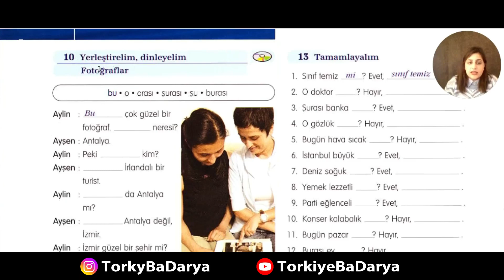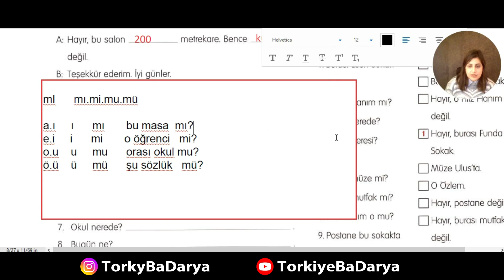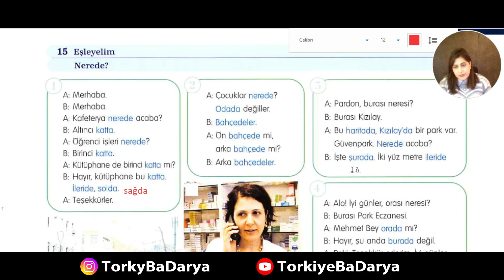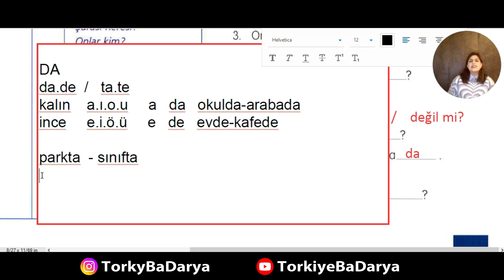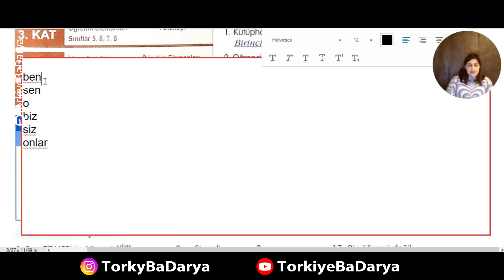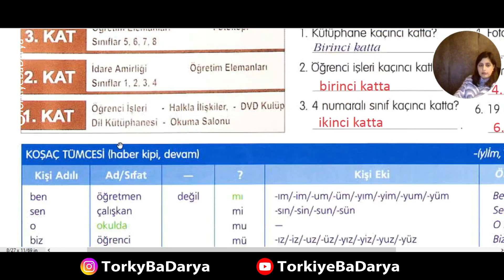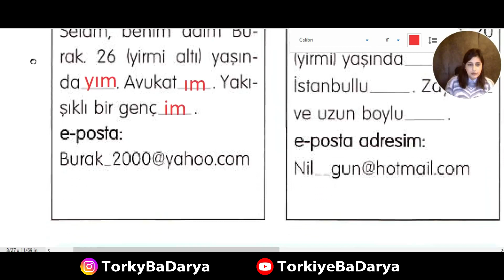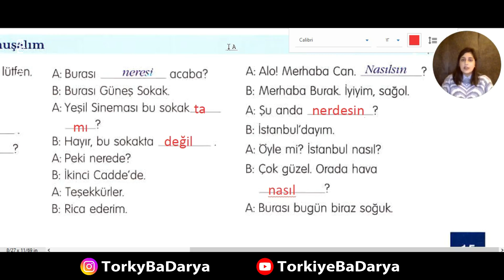کتاب هیتیت یک | جلسه 2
ترکی با دریا | کتاب هیتیت یک
Yeni Hitit 1 | Ders 2

برای دانلود کتاب ها و فایل های شنیداری به کانال تلگرام زیر مراجعه کنید
برای حمایت مالی و دونیت کردن ما می توانید به لیک زیر مراجعه کنید
• با لایک و سابسکرایب کردن کانال ما را حمایت کنید •
• سوال های خودتان را در کامنت ها بنویسید •

صفحات ترکی با دریا در اینستاگرام و تلگرام
اینستاگرام ترکی با دریا آموزش زبان ترکی استانبولی
اینستاگرام ترکیه با دریا مشاوره و راهنمای زندگی در ترکیه
کانال تلگرام ترکی با دریا